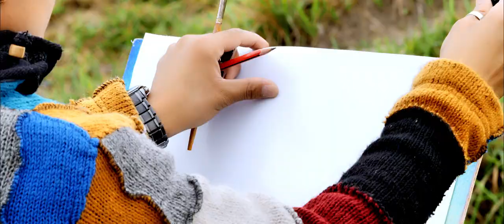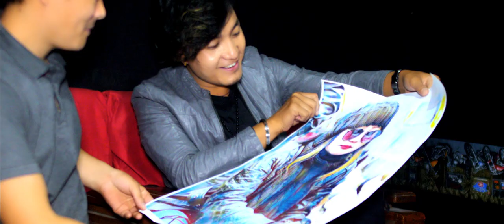NEW TAMANG SELO POP SONG || TINGRI PHOTO || BY NIMA PAKHRIN 2021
Lyrics/Music
prakash tamang (titung)

Vocal
Nima Pakhrin

Arrange/Mix
Dipesh Pradhan

Studio
Deep Studio

camera/edit/color
krishna blon

video location
digital nepal recording studio

Unauthorized downloading and uploading of this content on any streaming platform is strictly forbidden and will lead to legal actions by Nima Pakhrin Lama. Any violation of this policy may result in punitive measures. However, embedding the content on websites is permitted, provided proper credit is given to the YouTube channel "Nima Pakhrin Lama".